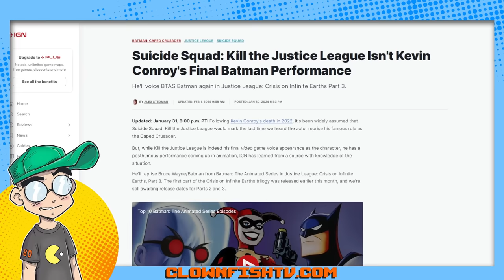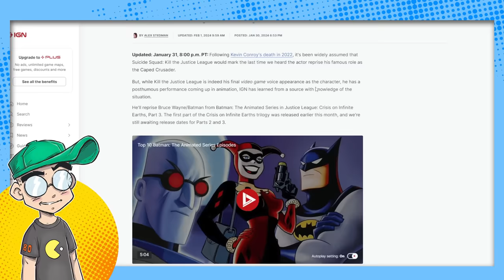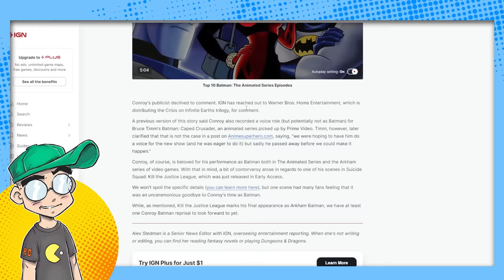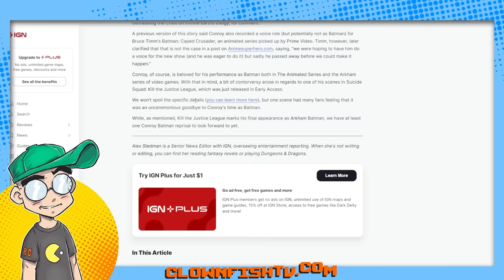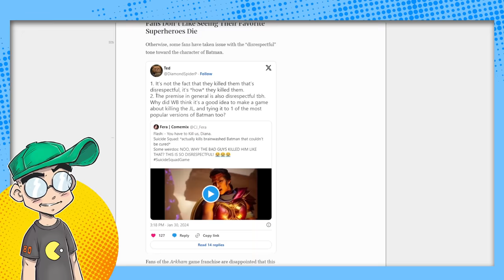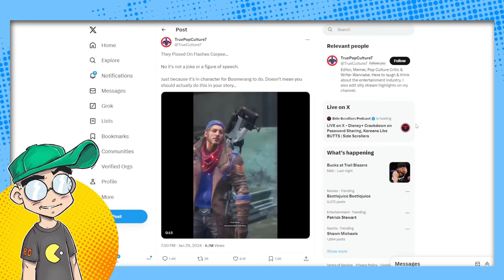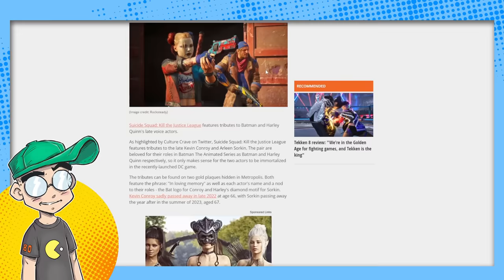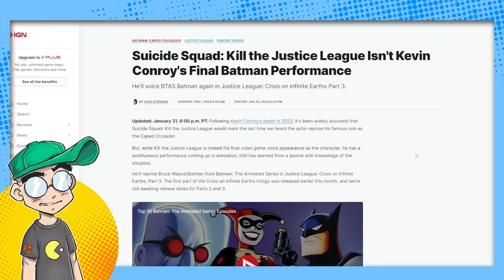Batman BACKLASH Continues! Suicide Squad NOT Kevin Conroy's Last Role?!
Gamers are still FURIOUS about Batman's death in Suicide Squad: Kill the Justice League. However, it would appear that the game is NOT Kevin Conroy's last role as Batman after all. His last role will be as THe Animated Series version of the Caped Crusader in Crisis on Infinite Earths Part 3.

Additional Context:
In the whirlwind of Gotham drama that has fans clinging to the edge of their Bat-seats, the controversy surrounding "Suicide Squad: Kill the Justice League" has taken center stage. Here's the scoop: there's been quite the uproar over how the game depicted Batman's, ahem, final performance by Kevin Conroy, the legendary voice behind the Dark Knight. Let's dive into the Bat-cave of controversy and clear up some misconceptions, shall we?

First off, the rumor mill was abuzz with the assumption that this would be Conroy's last hurrah as Batman, but surprise, surprise - that's not the case. It turns out Kevin Conroy's iconic voice will grace us in at least one more Batman role posthumously in "Justice League: Crisis on Infinite Earths, Part Three," reprising his role as Bruce Wayne/Batman from Batman: The Animated Series. So, the torch hasn't been passed just yet, folks​​​​.

Now, onto the game that's caused all this hubbub. "Suicide Squad: Kill the Justice League" dared to do the unthinkable - depicting Harley Quinn giving Batman a permanent headache, if you catch my drift. This brutal portrayal, described in a leaked alpha test, showed Harley Quinn (voiced by Tara Strong) making quite the literal mark on Gotham by using Batman's corpse to create a Bat-signal. While the idea of this being Conroy's final portrayal irked many, let's remember, folks, he signed up for this role, capes and all​​.

Before the Bat-fans assemble with pitchforks in hand, it's essential to remember the comic book world's golden rule: death is rarely permanent. Leaks suggest that the supposedly deceased members of the Justice League, including our beloved Batman, might not be as dead as we thought. Rumors of DLC bringing back the fallen heroes are swirling, with even more characters supposedly joining the playable roster. So, keep your utility belts fastened - this ride isn't over​​.

In essence, while the initial backlash was as fiery as one of Joker's schemes, there's more to this story than meets the eye. Kevin Conroy's legacy as Batman is far from tarnished, and the Bat-signal will shine in Gotham once more. Let's hang up the capes of outrage for now and see what twists and turns await in the expansive universe of DC games. After all, in Gotham, nothing is ever truly black and white - except maybe the Penguin's tuxedo.